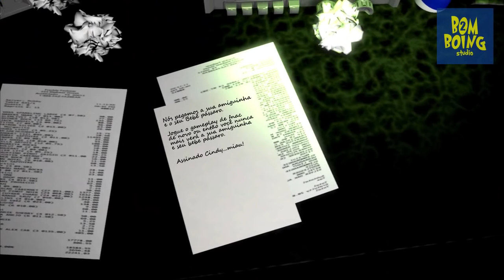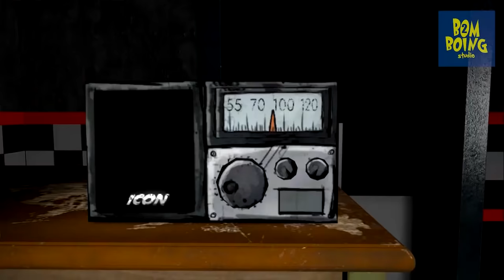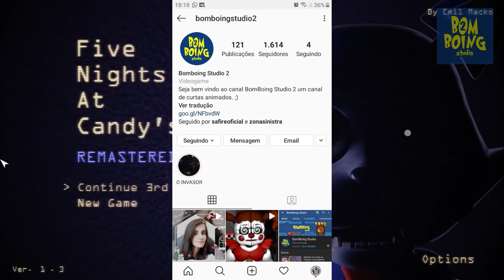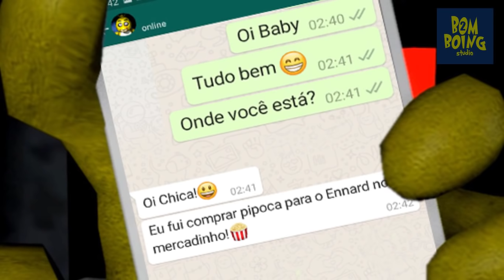FNAC😦A Gatinha Escreveu um Recado para Baby 😮